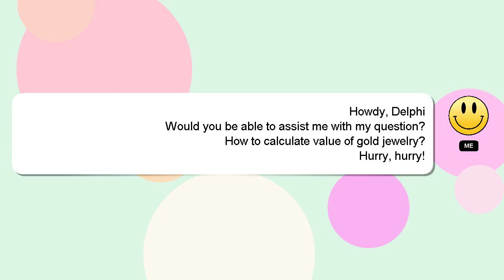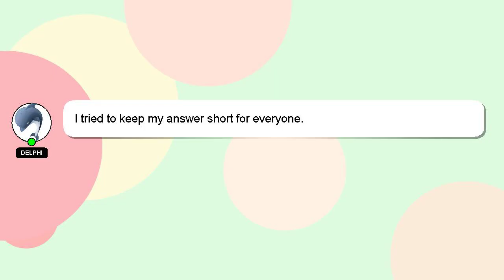How to calculate value of gold jewelry?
Here's a brief description of who I am, Howdy, my name's Delphi. I can be of service in providing you with answers to your inquiries. - How to calculate value of gold jewelry?

A 'heart' from me will be given as a sign of appreciation for your answer.

*2 What we are experimenting :*